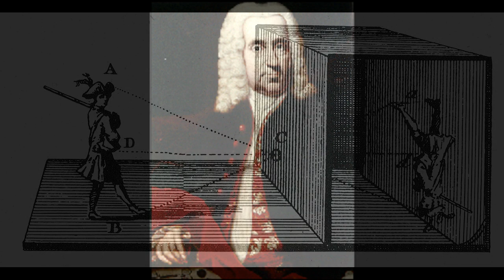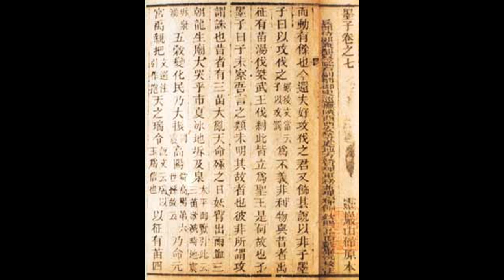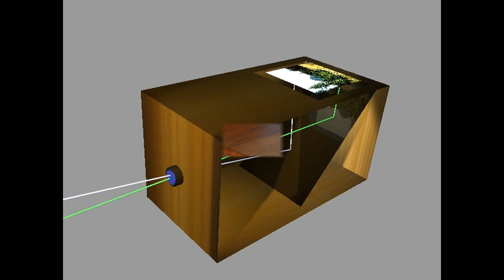The History Of Photography - documentary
My documentary from the very beginning of photographic pioneers.
Giant effect used again btw